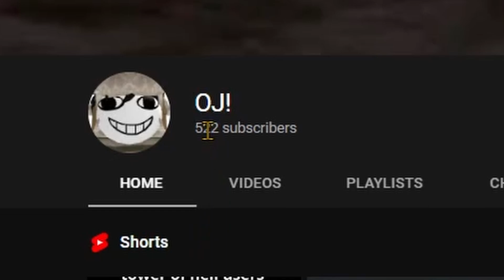500 subscribers.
I LOVE YOU ALL OJ GANGGGGGG I DIDNT THINK I WOUKLD GET THIS FAR NGL